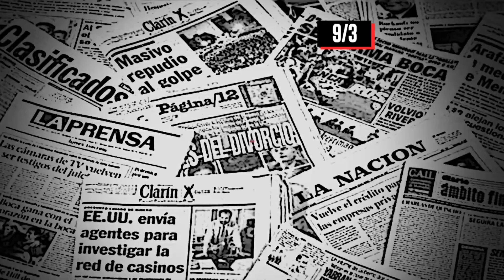📰🖕 TitularesInformativosIRREVERENTES (9/3/22) / Los demás DESINFORMAN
1⃣ / EL SNOBISMO, EN PRIMERA PERSONA
Asueto municipal, escuelas sin clases y centros sanitarios públicos sin atención fue el resultado de la convocatoria del gobierno del Partido de LaCosta a adherir a lo que culminó siendo un demagógico y proselitista DíaDeLaMujer.
2⃣ / POR UNA PLAYA LIBRE DE DESTRUCCIÓN
Vecinos y turistas de LasToninas se manifestaron en las últimas horas en protesta por el desastroso estado en que se halla el frente playero de la ciudad.
3⃣ / PARA ROMPER CADENAS
Se halla abierta la inscripción para participar de la variada oferta de talleres educativos, artísticos y de oficios que se dictan de manera presencial y en algunos casos online en NdR Radio.